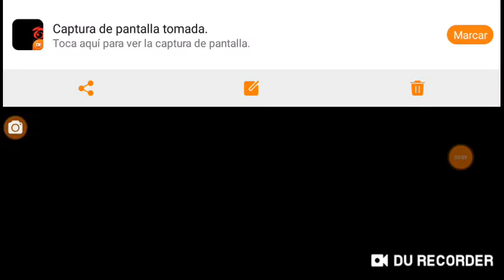Mi mi primer gameplay en free fire de Alexis El sombrerero y el loco